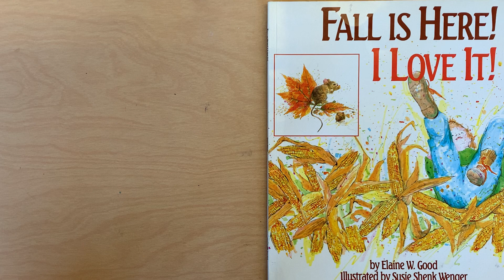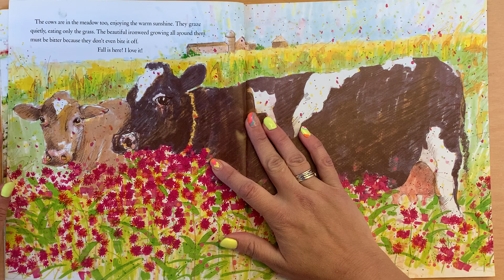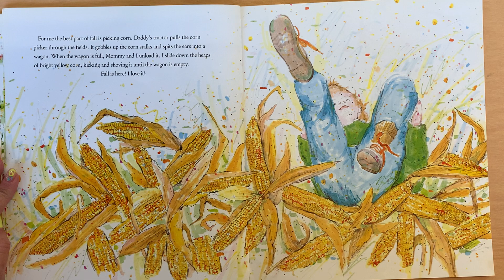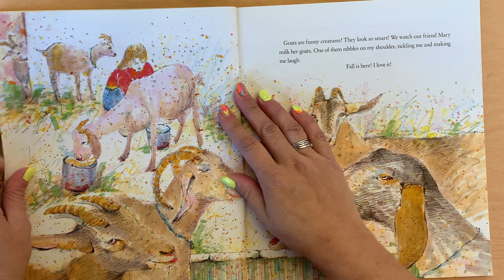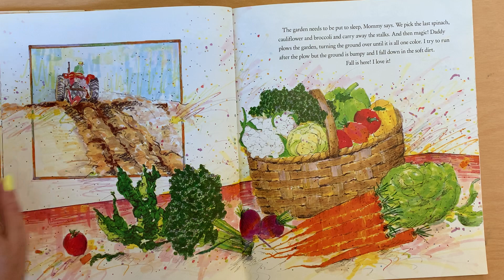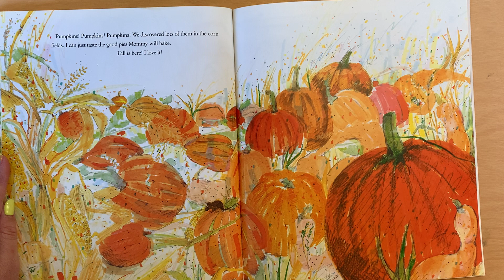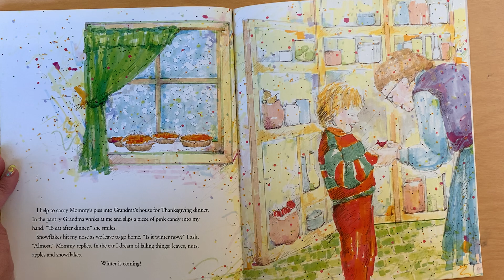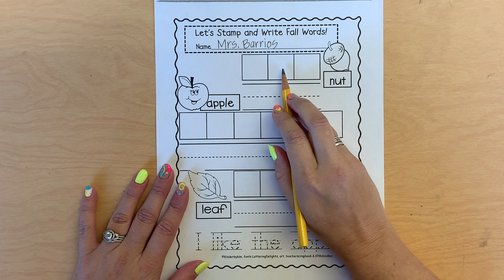Stamp and Write Fall for TK